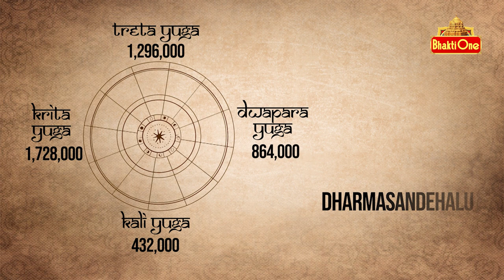ముద్దుగారే యశోద | Most Popular Song Of Little Krishna | Annamayya Keerthana Muddugare Yashoda